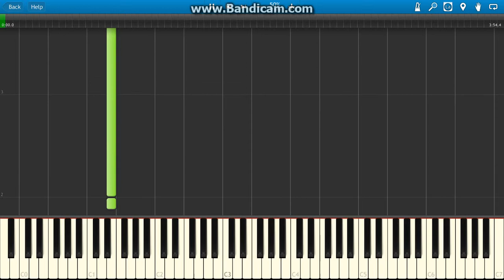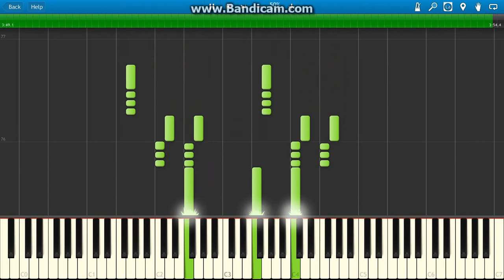Super Smash Bros Brawl Main Theme 50% Speed Piano Tutorial Synthesia